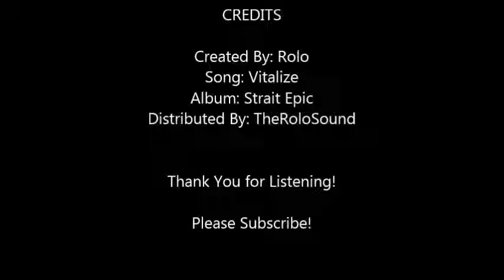Strait Epic: Vitalize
7th track